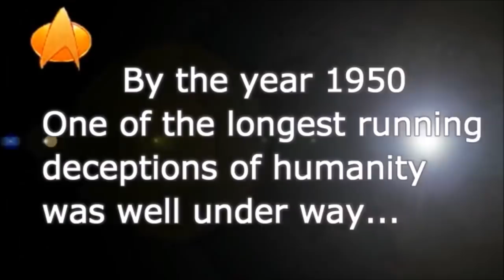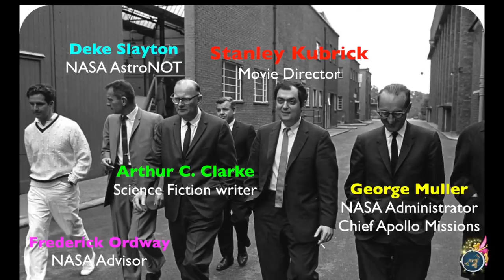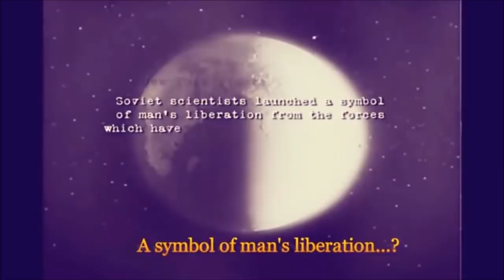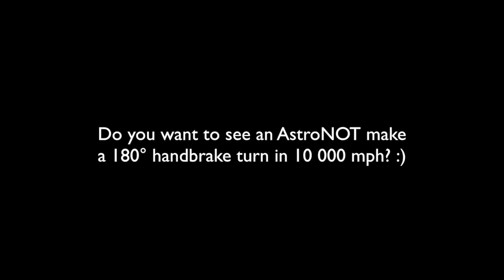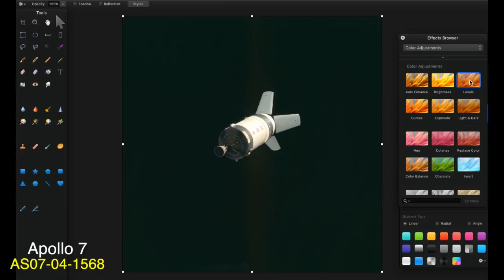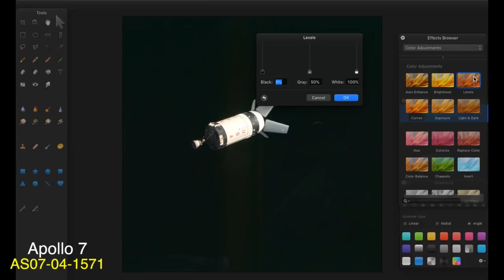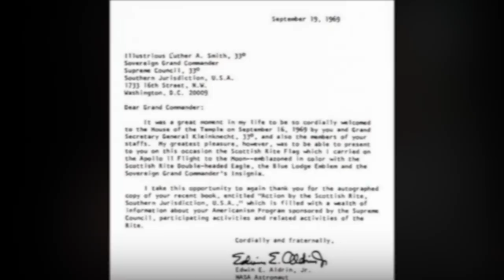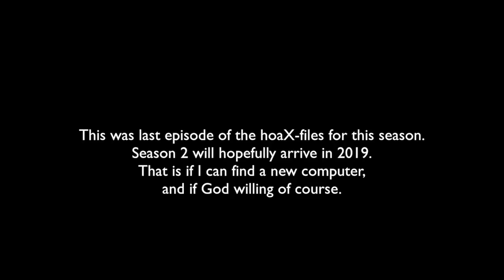Flat Earth video 49 - Guilt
The hoaX-files - Episode 5 - SEASON 1 FINALE
(2018 - Remastered).

Take care, and share if you dare! :-)

Graphics:
Jim Healy

Help this channel to stay alive.
(even 1 dollar will help).

☮Peace & Love💖

TET (Tom)

This material falls under the category of what is believed to be FAIR USE in accordance to the

1 a) Educational, and non-profit purposes.
This material is for the purpose of education, commentary and criticism, and is being distributed without profit,

1 b) Transformative or derivative work.
This material is being made available within this transformative or derivative work for the purpose of education,
commentary and/or criticism. Transformative work basically means giving it a different meaning than the original.

2) Nature of Copyrighted Work
The second fair-use factor considers whether the copyrighted work includes a creative element.
that some works are closer to the core of intended copyright protection which garner only limited protection.

If on the other hand the secondary use adds value to the original, if the quoted matter is used as raw material, transformed in the creation of new information, new aesthetics, new insights, and/or new understandings -this is the very type of activity that the